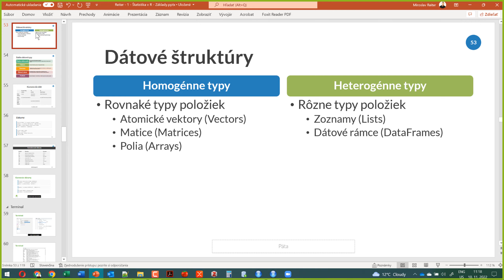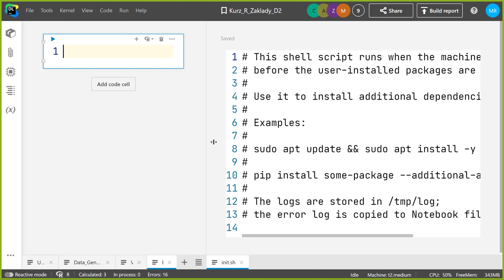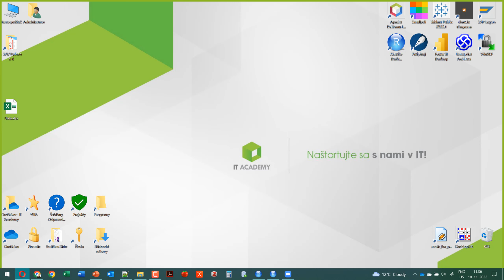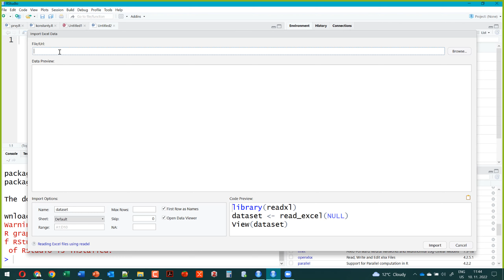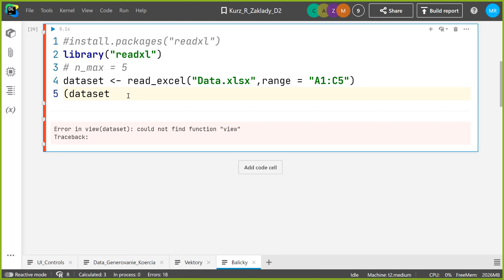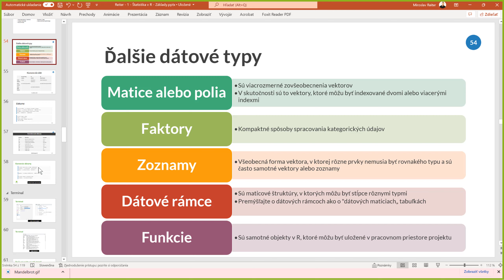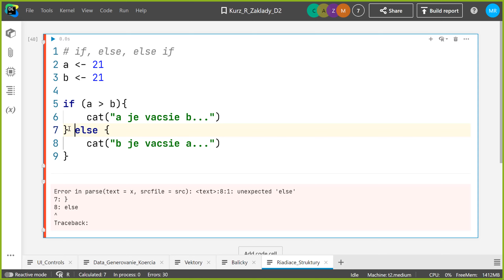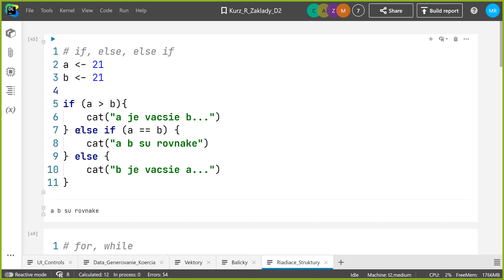SAV Online kurz Štatistika v R - Základy - 5 - data.frame, packages, Excel, CSV, Mandelbrot, if 📊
Miesto: SAV v Bratislave
Obsah: SAV Online Štatistika v R - Základy - 5 - data.frame, packages, Excel, CSV, Mandelbrot, if 📊

⭐Obsah nadupaného kurzu - Štatistika v R⭐
⌨️ (00:00:00) - Úvod do Štatistiky v R
⌨️ (00:10:00) - Balíčky Packages
⌨️ (00:20:00) - Knižnica - Library
⌨️ (00:30:00) - Funkcia Read Excel
⌨️ (00:40:00) - Export csv, xlsx
⌨️ (00:50:00) - Riadiace Štruktúry
⌨️ (01:00:00) - Cyklus For